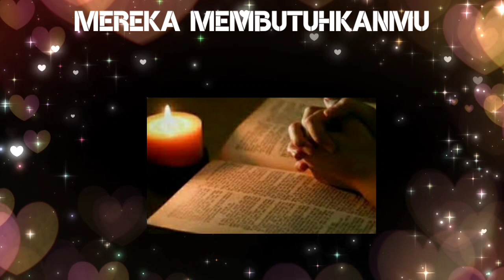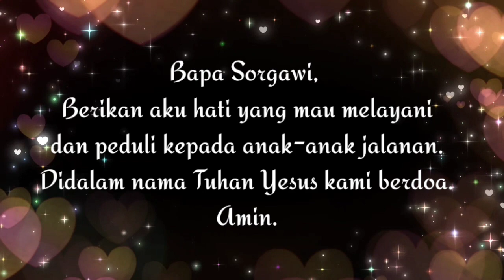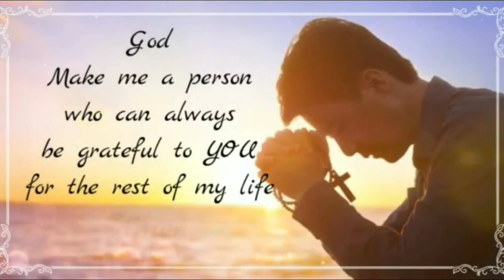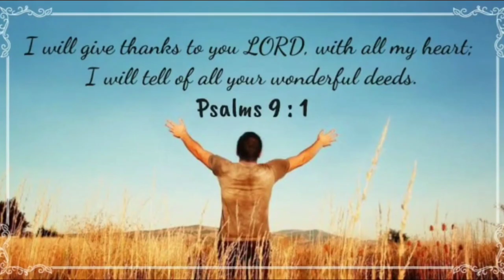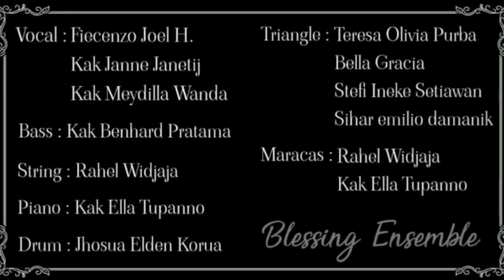SaTe Pagi •• MEREKA MEMBUTUHKANMU •• 11.10.22√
Tetapi Yesus berkata: "Biarkanlah anak-anak itu, janganlah menghalang-halangi mereka datang kepada-Ku; sebab orang-orang yang seperti itulah yang empunya Kerajaan Sorga."
Materi:
Buku Renungan
Manna Sorgawi 052017
Singer: Blessing Community & Team
Song of Tittle : Tak Terbatas
Creator of Music: DNP
Category: Non Business Video
Channel ID:
UClaOtFFv5RhuCveVrK5ugwA